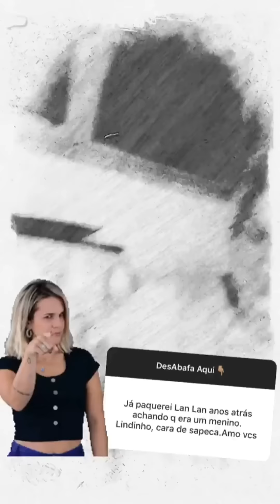Nanda Costa com a namorada lan lan stories